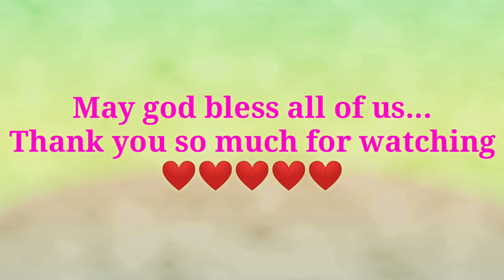Laxmi Puja at Bengalis House ❤️ My First Vlog Ever🤩